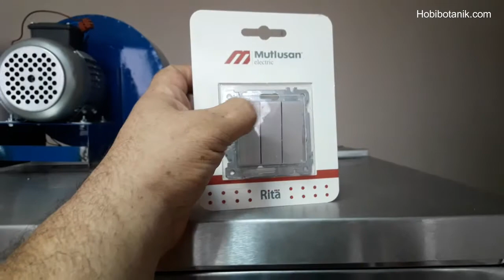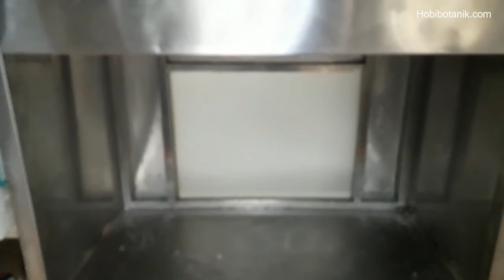Kendi Laminar Air Flow Kabinetimizi Yapıyoruz. Bölüm -3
Bitki Doku Kültürü çalışmalarımız için artık bir Laminar Air Flow kabinetine  sahip olmaya karar verdik. Diğer ekipmanlarımızda olduğu gibi amatör ruha uygun olarak bu üniteyi de kendimizin yapmasının daha uygun ve faydalı olacağına inanarak çalışmalarımıza başladık. Bu videomuzda bu çalışmalarımızın üçüncü bölümünü izleyeceksiniz.

Laminar Air flow kabinimizin Freecad dosyasını adresinden indirebilirsiniz.

İyi Seyirler.